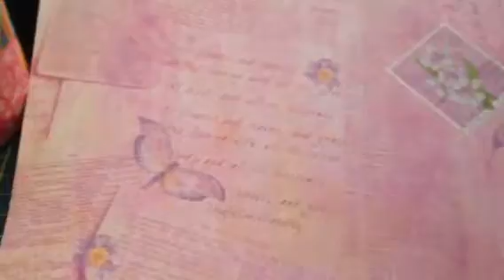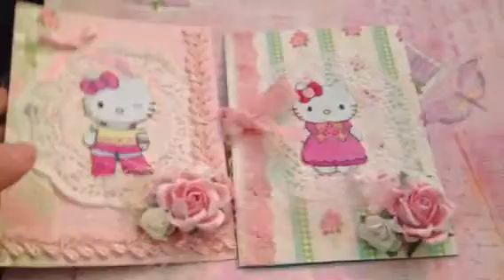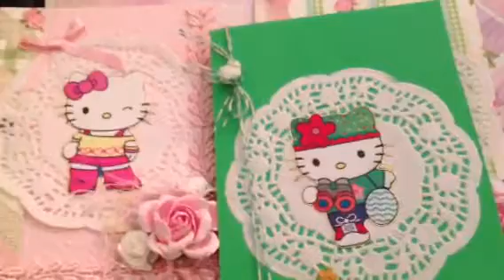Card share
Sorry being teary but people just disappoint me